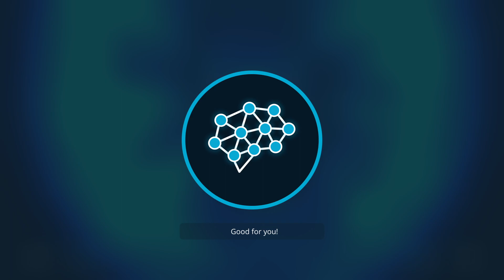Active Neurons 3 - First Try!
The final installment of the series, sadly.